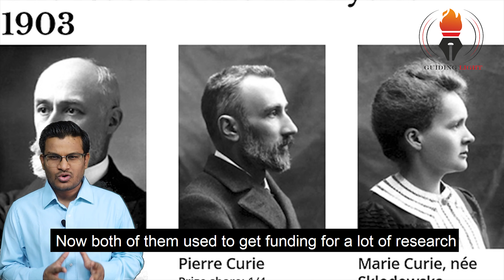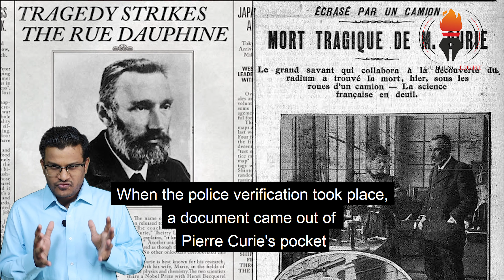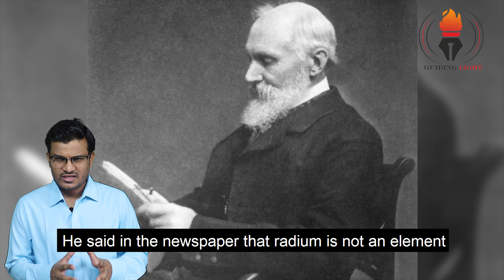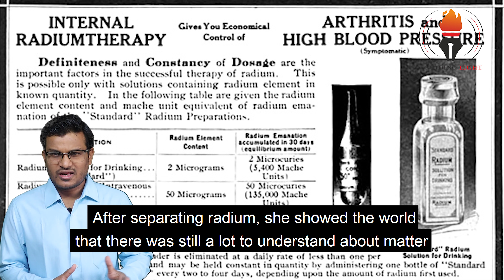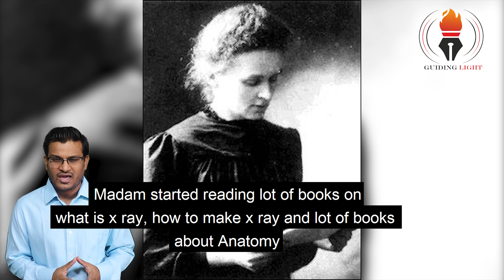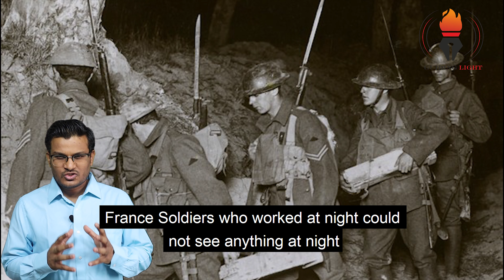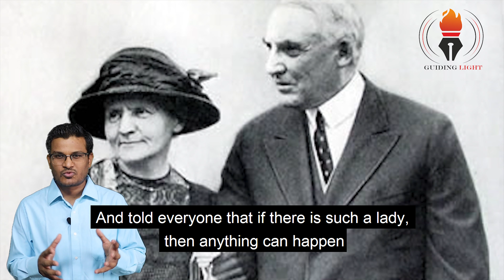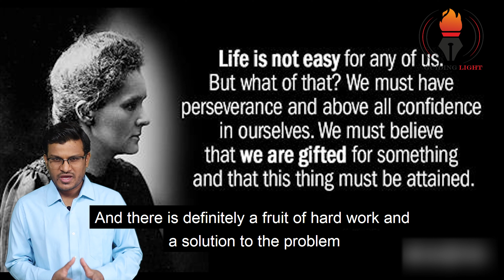Biography of Marie Curie in Hindi | Part-3 | by Devanand Gautre with English Subtitles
This Video is about Marie Curie, her bravery, intelligence and courage.
Guiding Light
by
DEVANAND GAUTRE

For other videos, please click on the mentioned link.